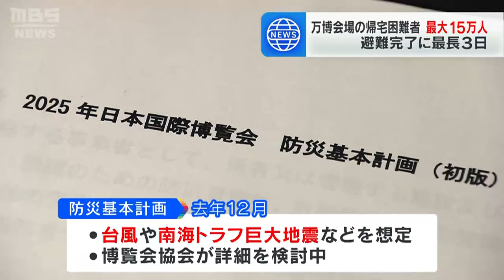【万博】台風など災害時の帰宅困難者は最大１５万人…避難完了に最長３日かかる想定（2024年6月21日）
大阪・関西万博の開催期間中に災害が発生した場合、帰宅困難者が最大で１５万人に上り、会場からの避難が完了するまでに最長で３日かかる想定が立てられていることが分かりました。

　大阪・関西万博をめぐっては、去年１２月に台風や南海トラフ巨大地震などを想定した防災基本計画が立てられていて、博覧会協会が詳細を検討しています。協会幹部らによりますと、開催期間中に災害が発生した場合、帰宅困難者は最大で１５万人に上り、橋やトンネルを使って避難が完了するまでに最長で３日かかる想定が立てられているということです。

　被災者に提供する食事には、各パビリオンの飲食エリアで提供される食品のほか、６０万食分を備蓄することを検討していて、大阪府と大阪市に備蓄の積み増しを求めているということです。

　計画の詳細は夏ごろにまとまる見通しです。